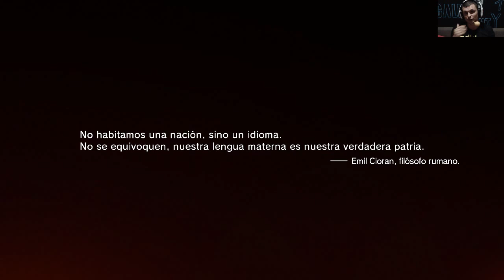metal gear solid V let's play en español capituol 1 guille let's play ps4